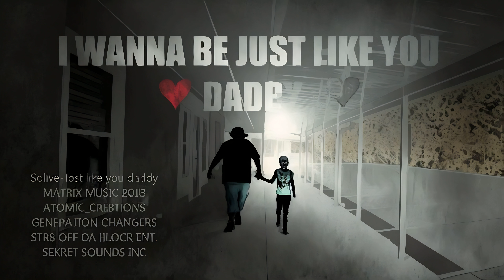Clay Huete - I Wanna Be Just Like You Daddy (Official Music Video )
be sure to follow clay huete on Spotify an all streaming platforms